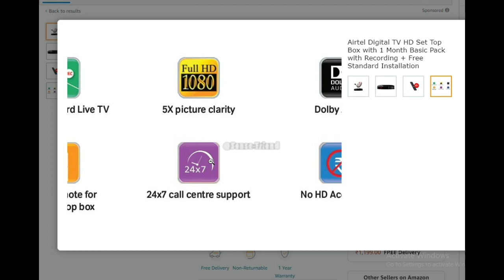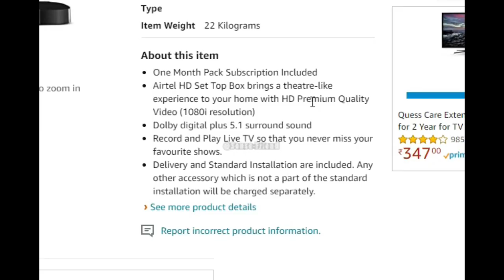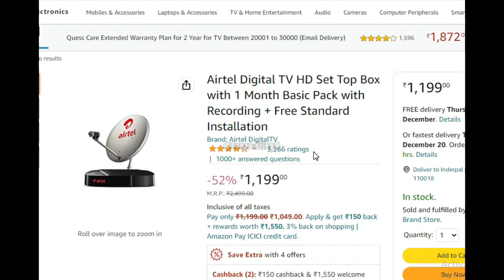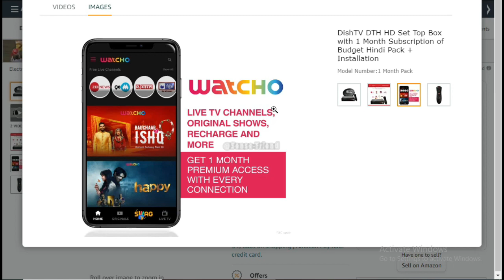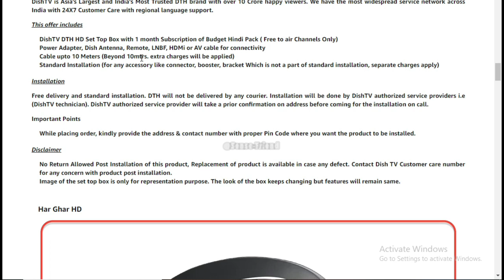Airtel DTH vs DishTV DTH | Which is best: Airtel DTH or DishTV DTH ? | Buying Guidance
Best buy Link DTH:
: Airtel Digital TV HD Set Top Box with 1 Month Basic Pack with Recording + Free Standard Installation
: DishTV DTH HD Set Top Box with 1 Month Subscription of Budget Hindi Pack + Installation

Best Buy Link Realme TV Stick:
: realme Smart Tv Stick

: Tata Play HD Connection with Customizable Pack and Free Installation (Basic FTA Pack)
: TATA SKY HD Connection with 1 month basic package and free installation

Best Buy Link D2H HD SeT-Top-Box:
: d2h HD Set Top Box DTH Connection with 1 Month Subscription of FTA Super Value Hindi Pack (Free to Air Channels only) & Installation

Best Buy Link Redmi Note 12 5G:
: Redmi Note 12 5G Matte Black 6GB RAM 128GB ROM | 1st Phone with 120Hz Super AMOLED and Snapdragon® 4 Gen 1 | 48MP AI Triple Camera

Best Buy Link Smart TV 32 inches:
: VW 80 cm (32 inches) HD Ready Android Smart LED TV VW32S (Black)

Best Buy Link Dongles:
: Airtel AMF-311WW Data Card (Black), 4g Hotspot Support with 2300 Mah Battery
: Jio 4G WiFi Hotspot USB Wired + WiFi - Support only Jio 4g Simcard JIO - FI2 M2 (2300mah Battery+DataCable) (Sim Card Not Included,Charger Not Included)
: Electronic Mandi Wireless VI Mobile Hotspot Modem, for Share Internet, Model Name/Number-VI999M (White, Single Band)

Best Buy Link Syrotech Fiber Router:
: Syrotech GPON Optical Network Unit with 1 GE port, 1 FE Port, 1POTS and WiFi

Best Buy Link Dongle:
: Amazon Basics 4G LTE WiFi Single_Band Dongle with All SIM Support | Up to 150Mbps WiFi Hotspot | 2100 mAh Rechargeable Battery, Black
: Huawei E8372 Unlocked 4G/LTE Wi-Fi Wingle (White)
: Amazon Basics 4G LTE WiFi USB Dongle Stick with All SIM Support | Plug & Play Data Card with up to 150Mbps Data Speed, Hotspot for 10 People, Premium QUALCOMM Chipset, Single_Band, Black
: TP-Link USB WiFi Dongle 300Mbps High Gain Wireless Network Wi-Fi Adapter for PC Desktop and Laptops. Supports Win10/8.1/8/7/XP, Linux 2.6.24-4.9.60, Mac OS 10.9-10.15 (TL-WN822N)

Using them for your purchase won't increase the price but I may get some affiliate commission, which helps us run my YouTube channel without featuring any sponsored content, and we will be grateful for your help.

In this video I will provide you detailed information about Airtel DTH vs DishTV DTH | Which is best: Airtel DTH or Tata Sky DTH or DishTV DTH ? | Buying Guidance.